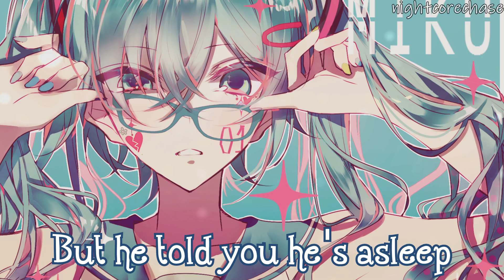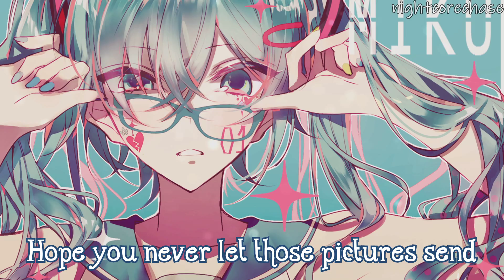Nightcore - Loyal to Me (Lyrics)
Nightcore - Loyal to Me (Lyrics) (Nina Nesbitt)

Song - Loyal to Me - Nina Nesbitt

►Anime - Not anime, but blue waifu, Hatsune Miku

Lyrics:

[Verse 1]
All of us girls
We're in and out of love
We're vulnerable
Oh, but we'll tell you that we're tough

Some of these guys
Never think that they'll get caught
Think that we're blind
But they're forgetting that we talk
(Sing it with me)

[Pre-Chorus]
If he never calls when he says he will
If he always tells you to keep it chill
If you see him out with another girl
Baby, then you know he was never real

If he never wants you to meet his friends
If he ain't tagging you on the 'Gram
Take your heart and turn around while you still can

[Chorus]
And tell him, tell him, tell him, tell him
I got somewhere else to be
And I don't, I don't, I don't, I don't
Lose my head for nobody

Yeah, If you have to question
"Is he loyal to me?"
Well then, he's probably not
And you should probably leave

[Verse 2]
Says he's online
But he told you he's asleep
You stay inside
Like he never wants you to be seen

Ain't got a job, no
Says he 'models on the side'
Swears you're the one
But he's not the label type

Hope you never let those pictures send
He'll only go show them to his friends

[Bridge]
Tell him, tell him, tell him, tell him
That I don't, I don't, I don't, I don't